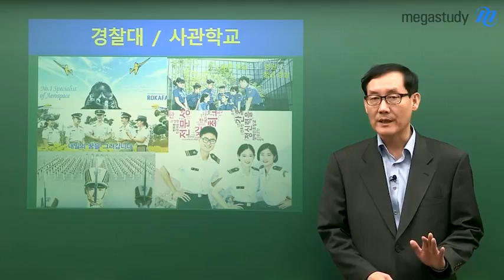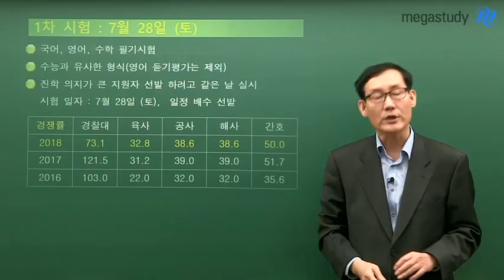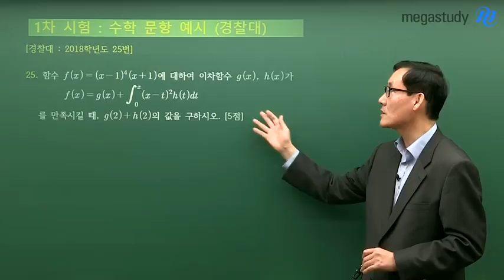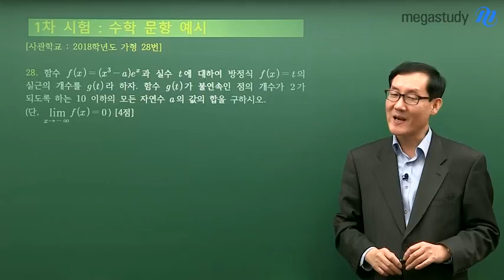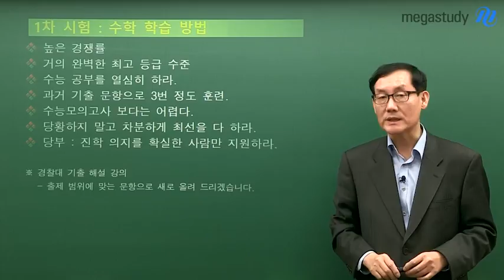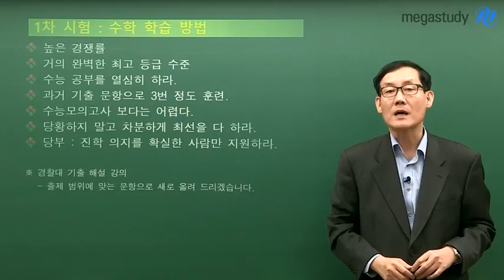[메가스터디] 수학 박승동쌤 - 경찰대&사관학교, 이렇게 준비하자!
수능과 유사하게 출제되는 경찰대 / 사관학교 시험!

최근 3년 동안의 경찰대 / 사관학교 시험의 경쟁률을 보면
경찰대 지원 경쟁률이 낮아졌습니다!

또한 이번 시험에서
수학 출제 범위가 변경되는 부분이 있는데요!

경찰대 / 사관학교 시험 분석과
1차 시험 합격을 위한 수학 학습법을 박승동 선생님이 알려드립니다!

수학 전문가 박승동 선생님이 궁금하다면??